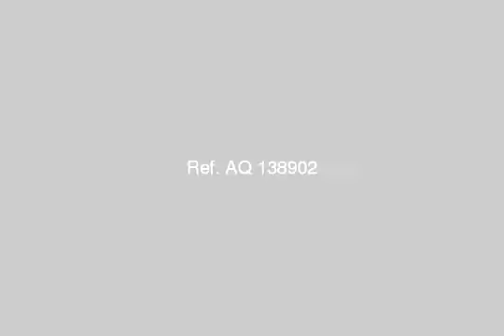Chalet For Sale In Ras Sidr - mlseg.com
- رأس سدر - Egypt Real Estate |    Ras Sidr |        Chalet For Sale